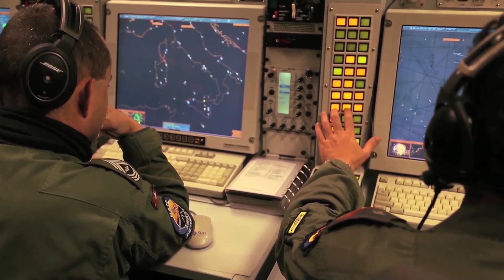"A dangerous world reminds people why NATO is still important," Ambassador Alexander Vershbow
NATO Deputy Secretary General, Ambassador Alexander Vershbow, explains why NATO is still important in the current, challenging security environment.